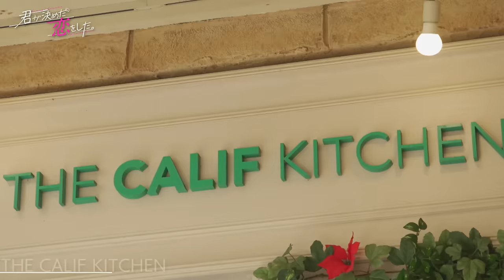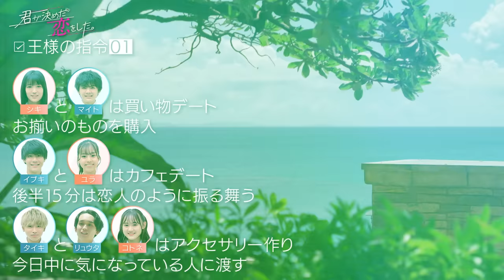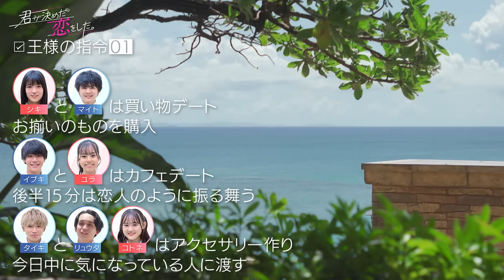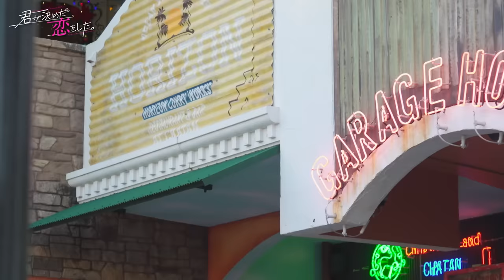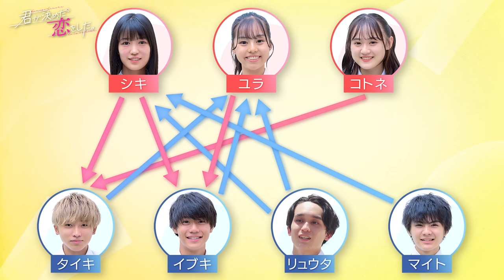【恋リア×王様ゲーム#１】指令は絶対！恋リア史上初の新ルール【キミコイ】【君が決めた恋をした。】さらば青春の光 森田&ラランド サーヤ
【第2話】
「早くもライバル出現で三角関係！？思いを伝えるブレスレットで3つの恋が動き出す！」

【撮影協力】
沖縄かりゆしビーチリゾート・オーシャンスパ

〒107-0052
手越祐也宛

【衣装協力】
Patriqo